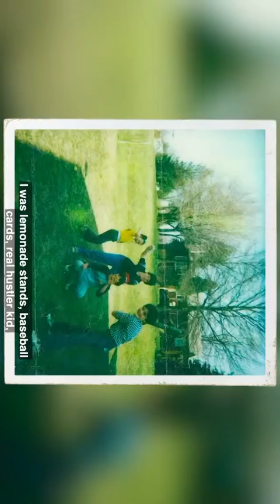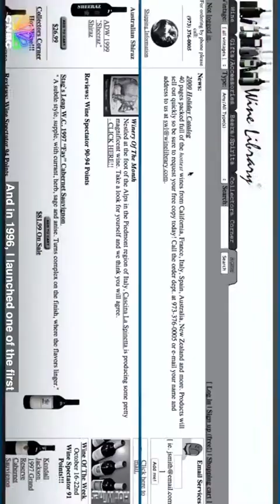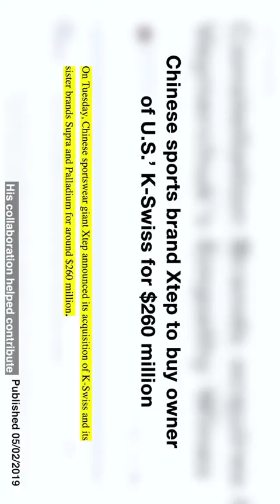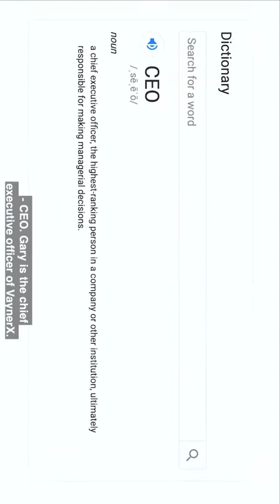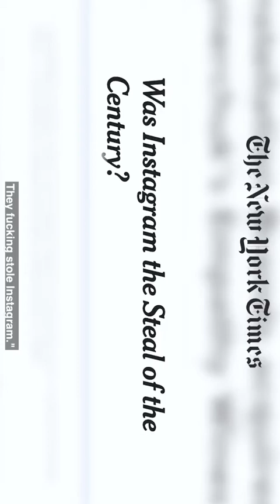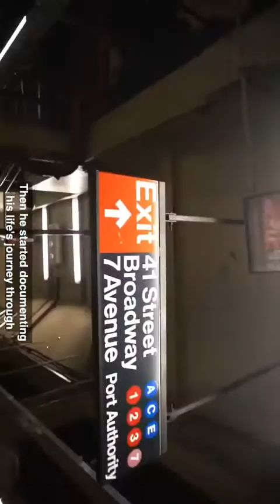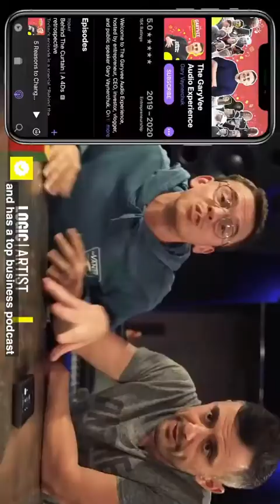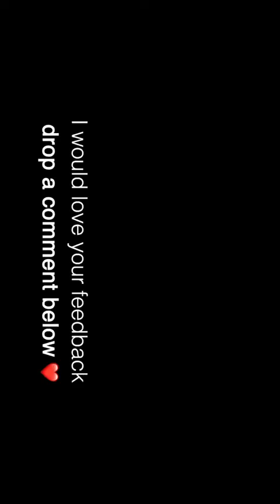life of Gary vee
credits - teamgaryvee